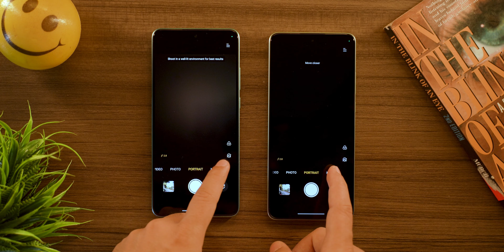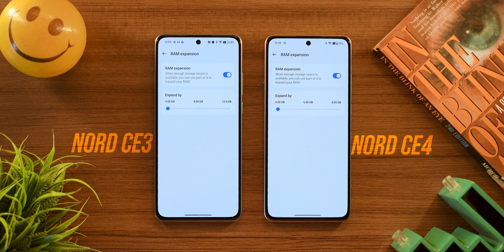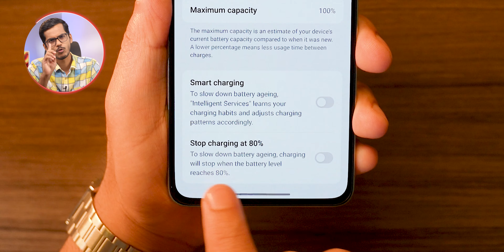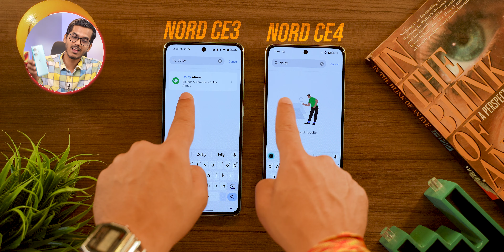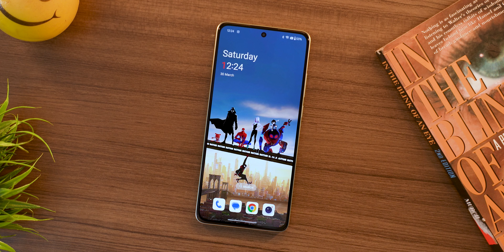OnePlus Nord CE 4- New Budget Champion? ft Nord CE 3!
OnePlus Nord CE 4 with brand new Snapdragon 7 Gen 3, 50MP Sony LYT 600 camera, 5500mAh battery & so much more!

0:00 Introduction
0:19 Physical Overview
0:51 Camera
1:52 Performance
2:40 Variants
3:23 Battery
3:43 Charging
4:28 Display
4:47 Speakers
5:35 No NFC :(
5:56 Software
6:24 Pricing